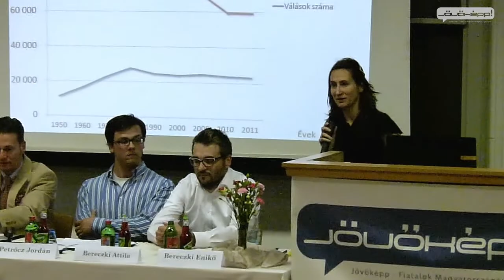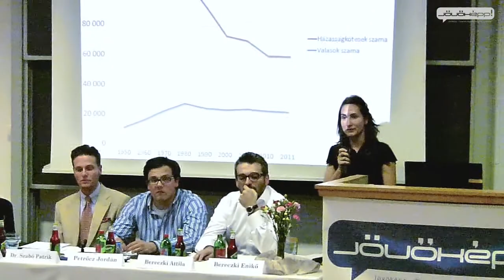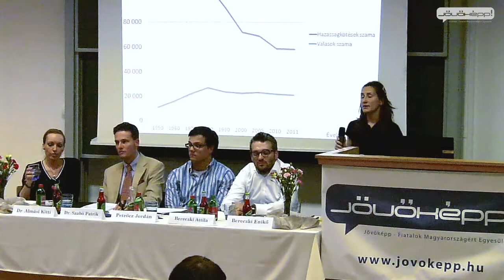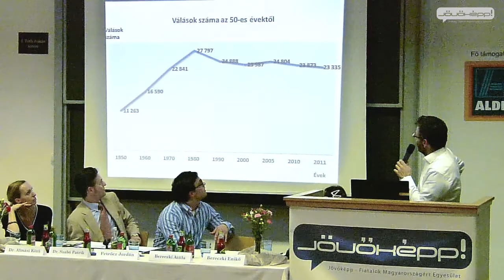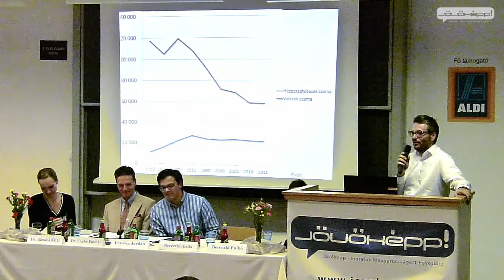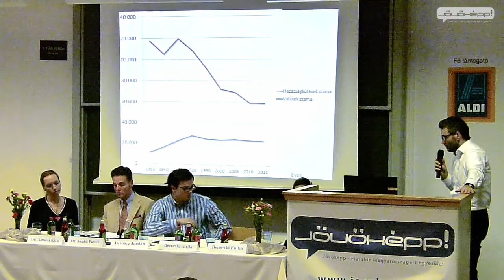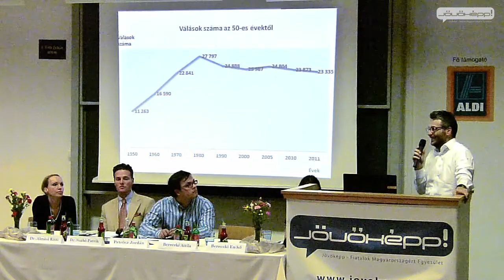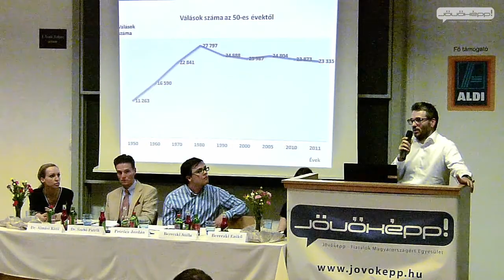Kötetlen kötelék - Bereczki Attila és Enikő (2. rész)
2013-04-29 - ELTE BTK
Kötetlen kötelék, avagy páratlan gondolatok napjainkban.

Rendezvényünkön a házassággal, a házasság emberi személyiségre gyakorolt hatásaival kapcsolatos előadások hangzottak el.

Előadók:
Dr. Almási Kitti /pszichológus
Dr. Szabó Patrik /ügyvéd
Bereczki Attila és Enikő /NEJ egyesület